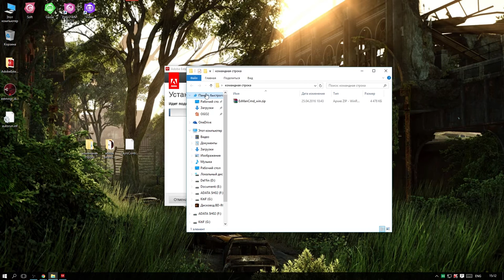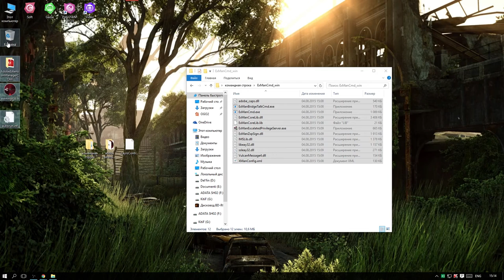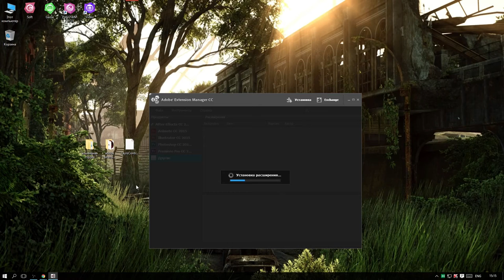Extension Manager не видит Photoshop или другие программы? Решение.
Что делать если Adobe Extension Manager CC не видит ни одного продукта Adobe? Для этого скачайте два файла с официального сайта: